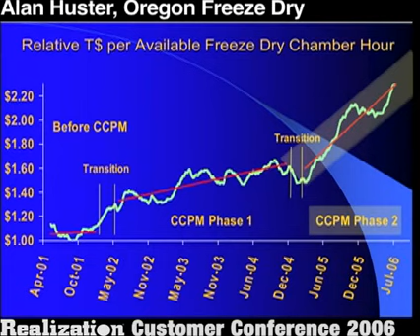Critical Chain Results: Technology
Want these results in your company? Talk to us!